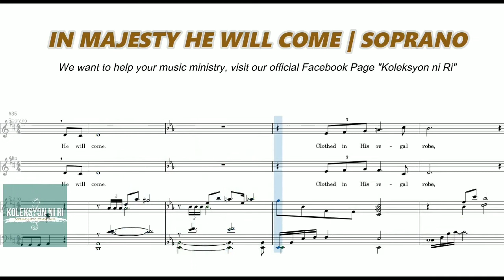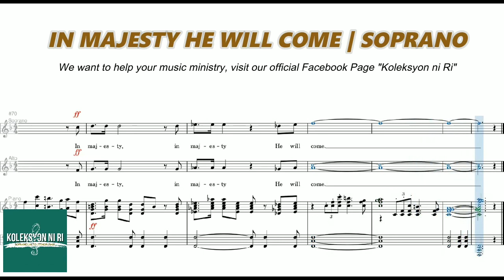In Majesty He Will Come | Soprano | Vocal Guide by Sis. Angeline Juanilllo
"IN MAJESTY HE WILL COME"
Words and Music by Dick and Melodie Tunney
Words and Music by Joseph Linn